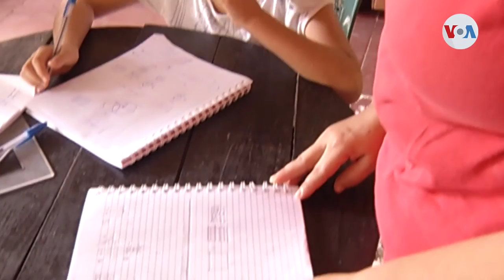El Salvador lanza franja educativa en TV y radio ante imposibilidad de abrir escuelas por pandemia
Contenidos educativos y de entretenimiento llegan hasta la casa de todas las familias salvadoreñas a través de la radio y televisión, con el proyecto "Aprendamos en casa", enfocado en los alumnos del sistema de educación pública. Informa, Enrique López, Voz de América, San Salvador.

¡Visítenos!